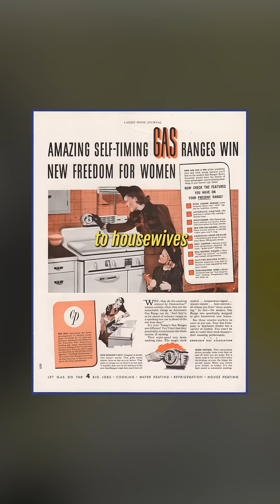Induction stoves are better than gas, but the gas industry wants us to think otherwise.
Gas stoves contribute to childhood asthma and release harmful chemicals into our homes. Induction stoves, on the other hand, cook more precisely and don’t release these toxins into our homes. They can also lower your energy bills. Curious to learn more? Visit Generation180.org/electrify-your-life/.